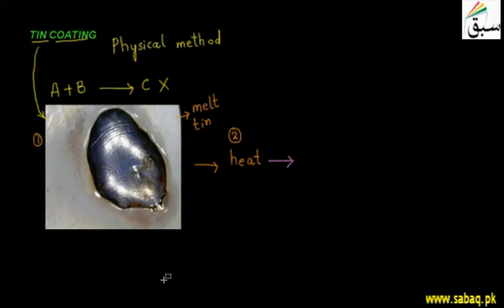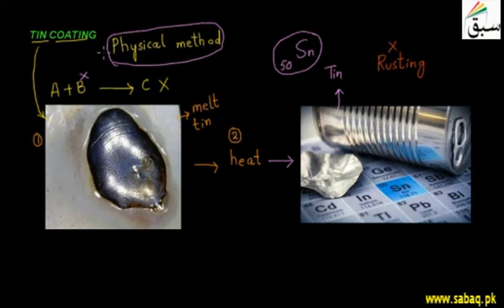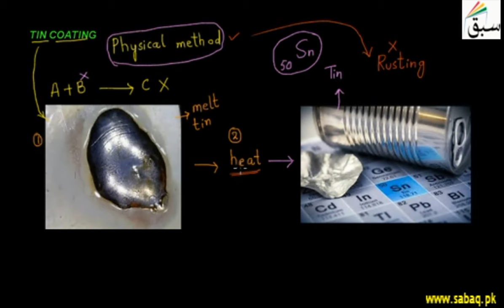Tin Coating, Chemistry Lecture | Sabaq.pk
Pure tin metal is used as an anode and tin complex transition compound in electroplating of tin.
This video is about: Tin Coating. Practice tests and free video lectures for Physics, Chemistry, Biology, Math’s, Computer Science, English & more subjects are also available at Sabaq.pk. So, subscribe to Sabaq.pk/Sabaq Foundation now and get high marks in your exams.

CLASSES WE COVER AT SABAQ.PK / SABAQ FOUNDATION:

1. KG
2. Class 1
3. Class 2
4. Class 3
5. Class 4
6. Class 5
7. Class 6
8. Class 7
9. Class 8
10. Class 9
11. Class 10
12. Class 11
13. Class 12
14. Class 13
15. Class 14
16. MCAT
17. ECAT
18. CSS

BOARDS WE COVER AT SABAQ.PK / SABAQ FOUNDATION:

1. FBISE
2. Sindh Board
3. KP Board
4. Balochistan Board
5. Cambridge

STUDY MATERIAL WE OFFER AT SABAQ.PK / SABAQ FOUNDATION:

1. Physics Lectures
2. Chemistry Lectures
3. Mathematics Lectures
4. Biology Lectures
5. English Lectures
6. General Science Lectures
7. Computer Science Lectures
8. General Math Lectures
9. Accounting Lectures
10. Statistics Lectures
11. Advance Accounting Lectures
12. Cost Accounting Lectures
13. Practice Tests
14. Physics Practical
15. Chemistry Practical